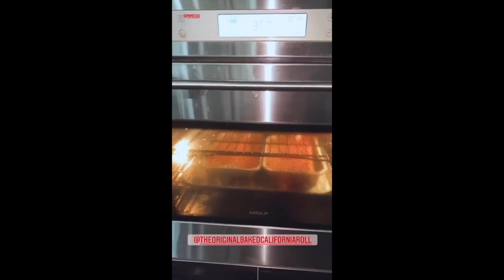ELLEN ADARNA VACATION WITH BABY ELIAS